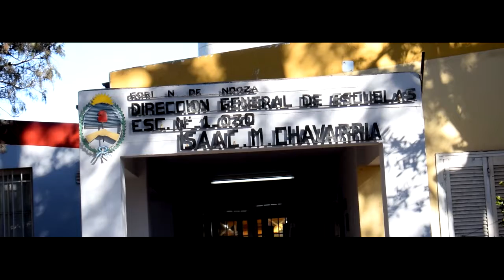Valen 15 años Backstage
TE BRINDA LOS VIDEOS DE TODOS LOS EVENTOS